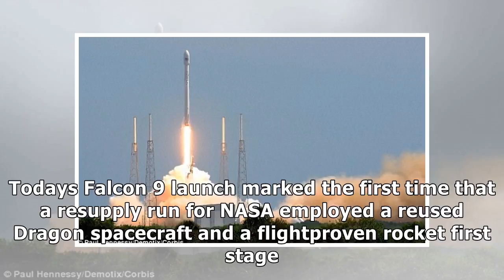'star wars' gear soars on spacex falcon rocket as 'the last jedi' launches